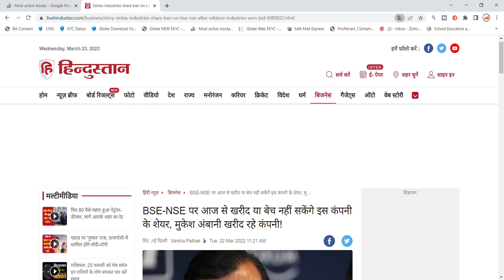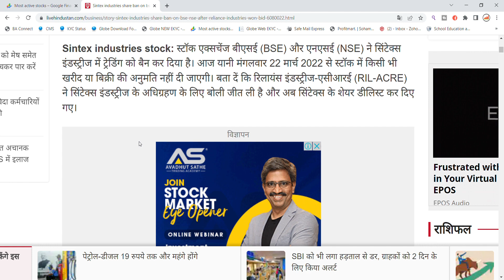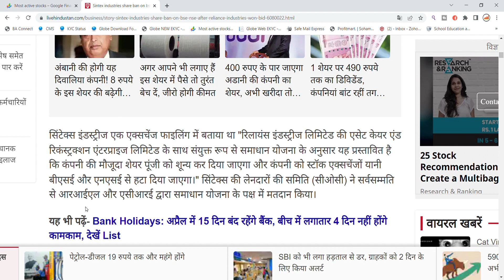Sintex Industries Share Latest News Today | Reliance To Buy Sintex Industries? | Share Market News